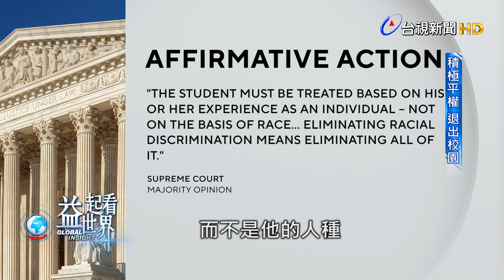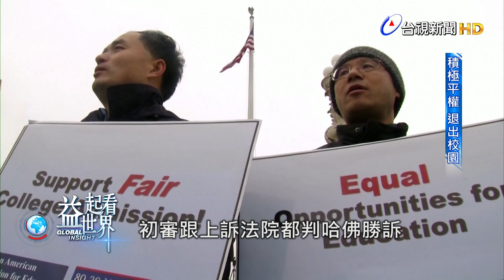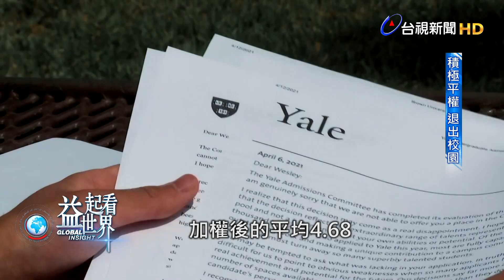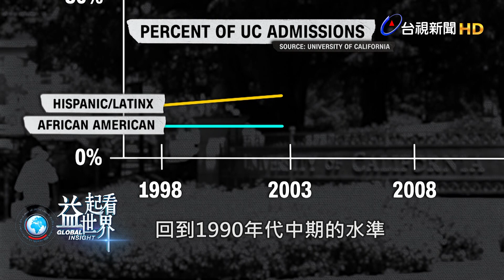益起看世界-美國最高法院裁定 大學招生積極平權措施違憲 種族不可納入考量 自由派大感失望 前總統川普表態支持 認為這才能提供學生公平待遇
美國的保守派又大勝，最高法院裁定，大學招生時採取的積極平權措施，違反美國憲法保護人民平等權利的承諾，所有大學院校都必須停用這些措施，不能再為了提升學生組成的多樣性，增加非洲裔跟拉美裔學生錄取的機會。
積極保護少數族裔權益的自由派大感失望，總統拜登就覺得痛心疾首。
前總統川普則讚揚這項裁定，認為這才是給真正的好學生公平的待遇。